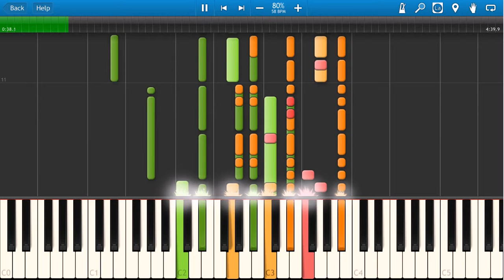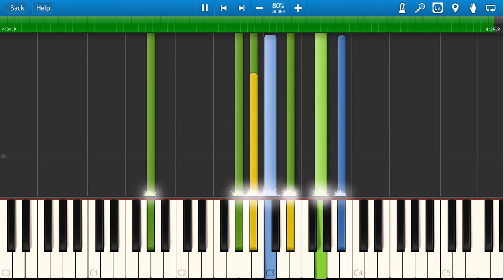Carrie Underwood - So Small Piano Tutorial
Carrie Underwood - So Small Song Lyrics
Yeah, yeah

What you got if you ain't got love
The kind that you just want to give away
It's okay to open up
Go ahead and let the light shine through
I know it's hard on a rainy day
You wanna shut the world out and just be left alone
But don't run out on your faith

'Cause sometimes that mountain you've been climbing
Is just a grain of sand
And what you've been out there searching for forever
Is in your hands
And when you figure out love is all that matters after all
It sure makes everything else seem so small

It's so easy to get lost inside
A problem that seems so big at the time
It's like a river that's so wide it swallows you whole
While you're sitting around thinking about what you can't change
And worrying about all the wrong things
Time's flying by, moving so fast
You better make it count 'cause you can't get it back

Sometimes that mountain you've been climbing
Oh, and when you figure out love is all that matters after all
It sure makes everything else seem
So small, yeah yeah yeah yeah yeah

And then you figure out love is all that matters after all
It sure makes everything else
Oh, it sure makes everything else seem
So small

Yeah, yeah

I hope you enjoyed our video Carrie Underwood - So Small Piano Tutorial.